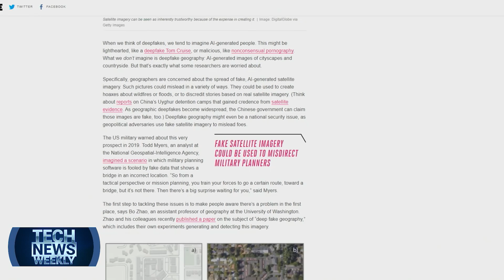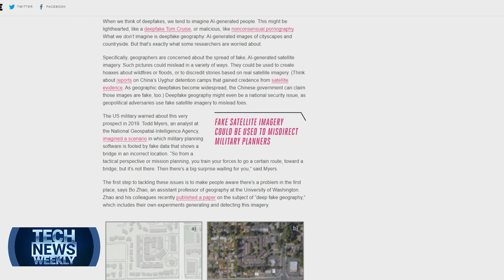Is That Map a Deepfake? Maybe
Deepfake technology is turning its gaze onto geographical data which poses national security concerns, but fake mapping data is nothing new.